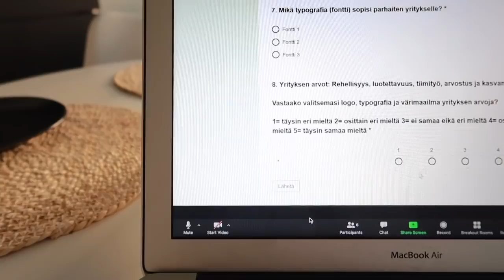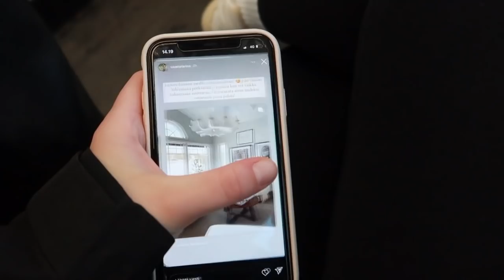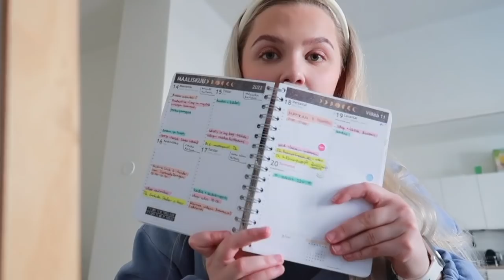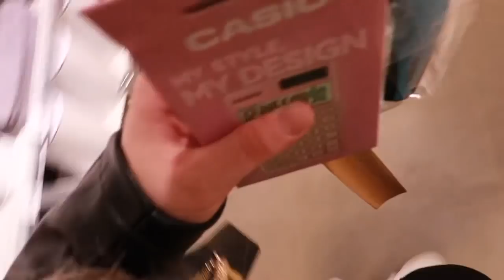PRODUKTIIVINEN PÄIVÄ | vlogi, etäkoulupäivä, mealprepping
Hektinen viikko oli edessä ja tällä videolla otin teidät mukaan aika touhuntäyteiseen päivään 🙌🏼 Vaikken kaikkia mun lukuhetkiä dokumentoinutkaan niin paljon saatiin silti mahdutettua yhteen vlogiin 🤓

Kiitos paljon kun katsoit! ♡